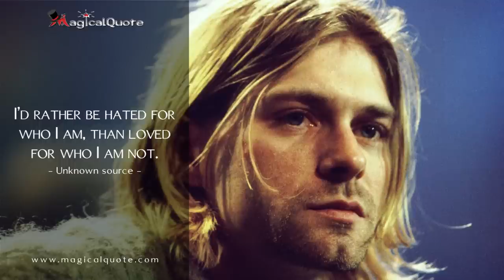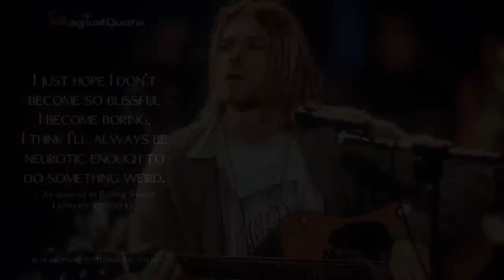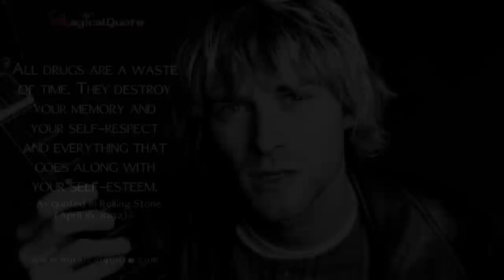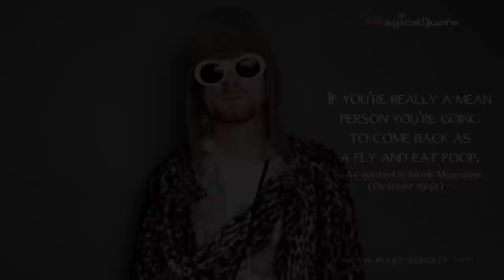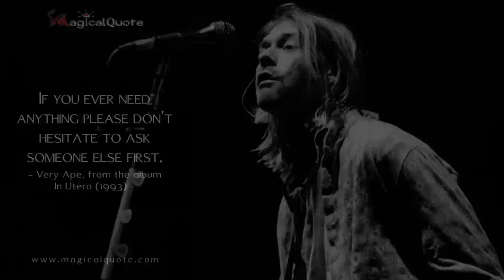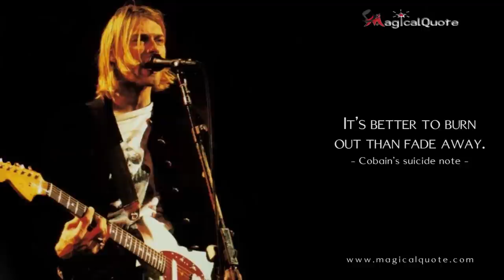26 Truthful Quotes by Kurt Cobain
Kurt Donald Cobain was an American singer, guitarist and songwriter who was known as the leader of Nirvana, the grunge (subgenre of alternative rock) band that redefined the sound of the nineties.

Cobain was born on February 20, 1967, in Aberdeen, Washington. His mother, Wendy Elizabeth was a cocktail waitress and his father, Donald Leland Cobain was an auto mechanic. The divorce of his parents had much impact on his future life, after which, Cobain became defiant and withdrawn.

Cobain initially played music alone until he met Novoselic. In 1988, they formed band Nirvana. After the first album titled Bleach they released their second album Nevermind, which launch a music revolution. With Nevermind's single, "Smells Like Teen Spirit," Nirvana entered the mainstream. After the third and last album Utero, Cobain was found dead at his home in Seattle on April 8, 1994.

Together with Novoselic and Grohl, Cobain was posthumously inducted into the Rock and Roll Hall of Fame in 2014.

Kurt Cobain has been remembered as one of the greatest musicians in the history of alternative music. Even after 20 years since the death of Kurt Cobain, Nirvana remains popular to this day and has sold more than 75 million albums worldwide.